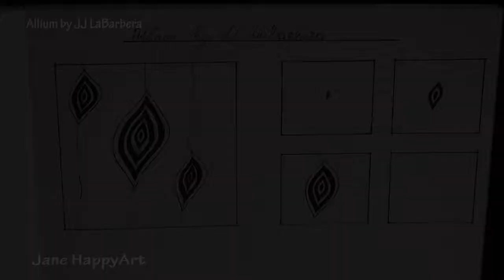ALLIUM BY JJ LABARBERA || Zentangle